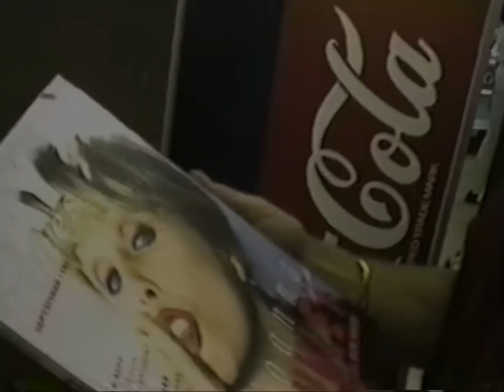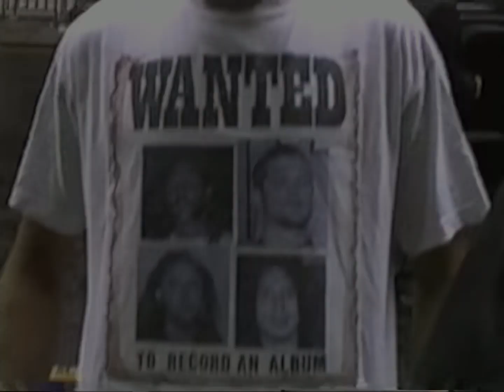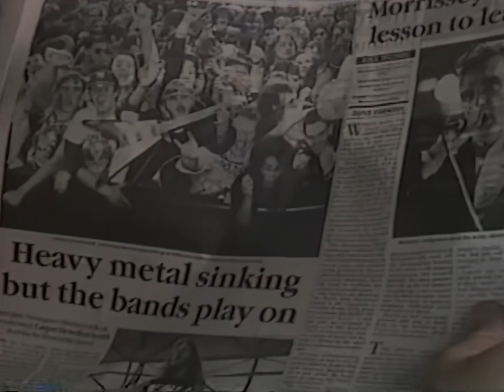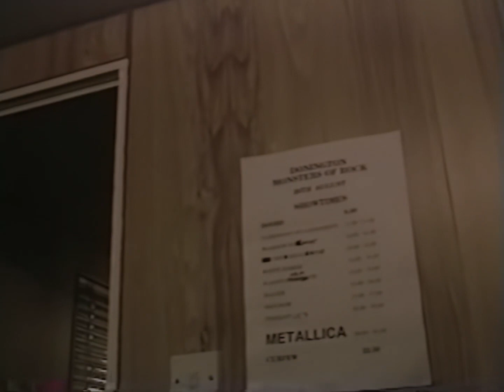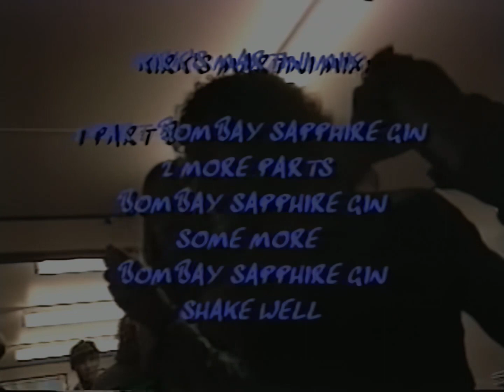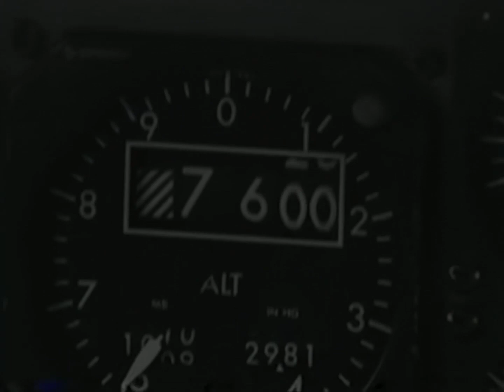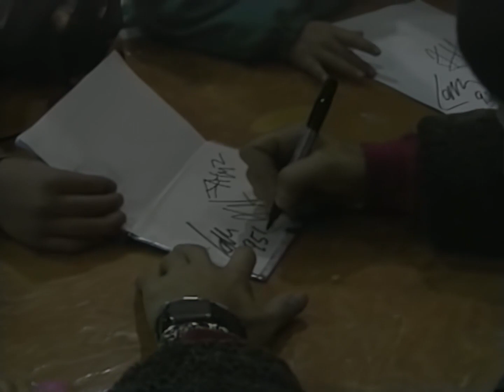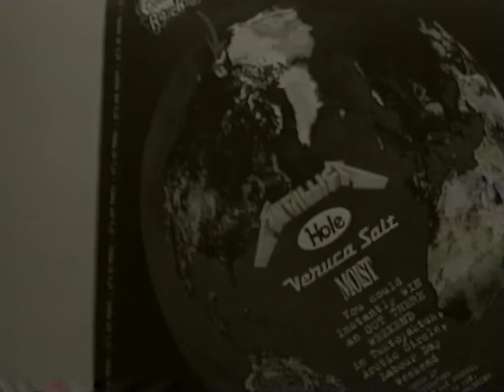A Week and a Half in the Life of Metallica - 1995 - Full Documentary (HD/1080p)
Sorry for the sounds problem but there is a speed issue after the upscale and the sound sync is unfixable.